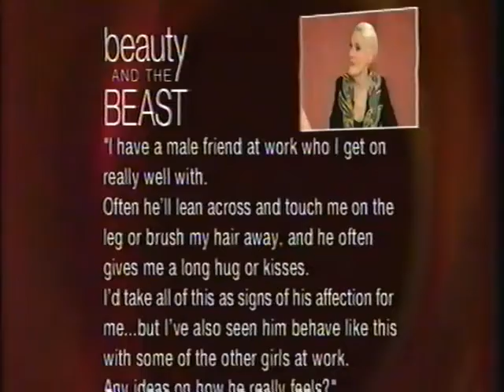Beauty and The Beast Sept 2001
A segment from Beauty & The Beast Sept 2001.
With my beloved Stan, Jan, Maureen, Jeanne and Prue.